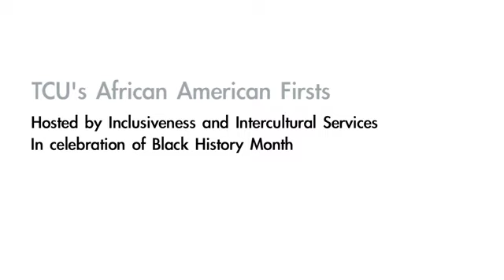TCU - African American Firsts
In celebration of Black History Month, TCU's Inclusiveness and Intercultural Services hosted an African American Firsts Dinner on Wednesday, Feb. 18 in the Dee J. Kelly Alumni and Visitors Center. Panelists shared their memories of being pioneers at TCU.